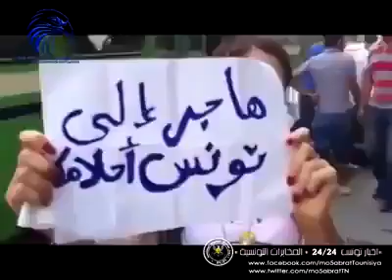Émigres en Tunisie de tes rêves